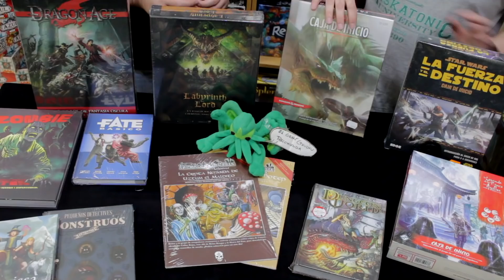Juegos de ROL para INICIARSE | Atlántica juegos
Nos desplazamos a Atlántica Juegos para hablaros de los mejores juegos de rol para iniciarse en ese mundillo.

Hay distintas opciones y todas ellas válidas. Desde juegos de rol que están muy bien para iniciarse hasta las cajas inicio, que son versiones pequeñas de juegos de rol pensadas para introducirse en este apasionante mundo. En este vídeo os hablamos de las que posiblemente sean las mejores opciones de lo existente en el mercado.